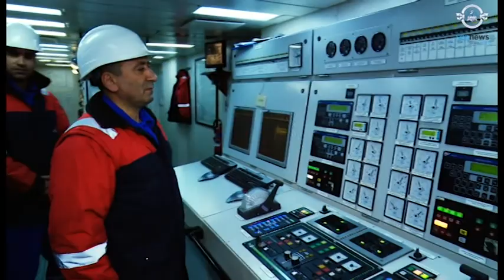Azərbaycan Dövlət Dəniz Akademiyasının tələbələri